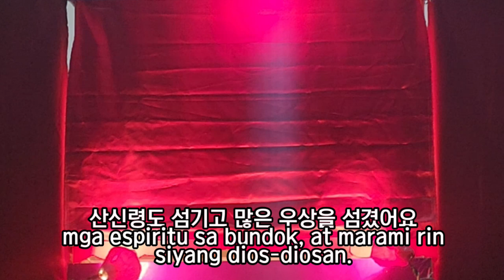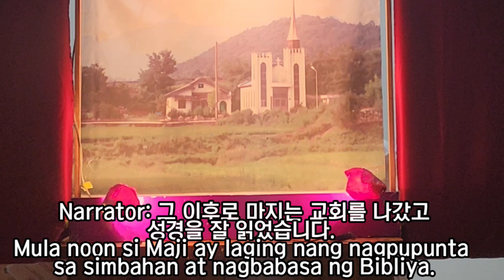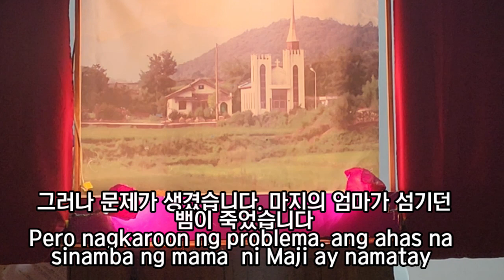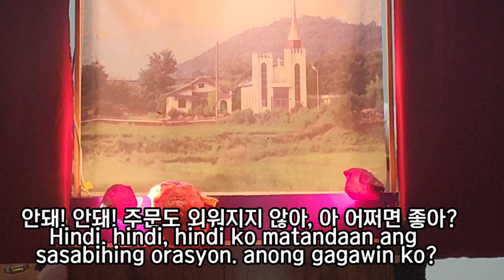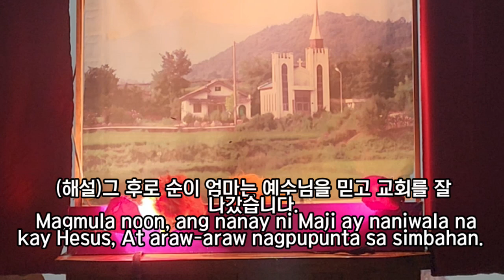따갈로그인형극(Tagalog puppet show)-순이와 어머니(Si Maji at kahyang nanay))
2024년 민도로선교때 공연입니다
대본 필요하시면 연락주세요